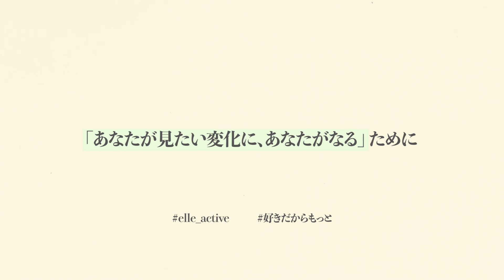【ELLE ACTIVE! for SDGs】 「あなたが見たい変化に、あなたがなる」ために。Your Action is the Future ! ｜ ELLE Japan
1945年、戦後間もないパリで「好奇心いっぱいに生きて」というスローガンのもとに誕生した『エル』✨より良い変化を共に創るエルのプラットフォーム、ELLE ACTIVE!ではすべての人が自分らしく生きられるよりよい世界を目指しています🌈日本で年間600万トン以上といわれるフードロス。みんなでアクションをとればその量は半分に。アップサイクルという自由な発想でファッションは生まれ変わる🍀『エル』はどんなときも女性たちのために、これまでも、これからも、すべての人がより輝くためにたくさんのサポーターと持続可能な未来へ🌼

Design Nurdan Demir
Direction & Animation Nuran Demir